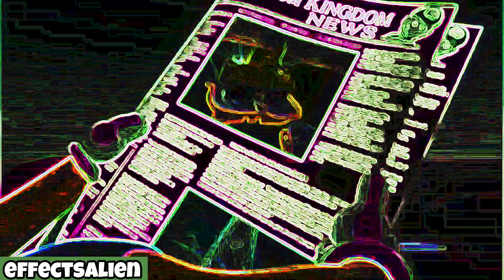Mario In The Gummy Bear Song Vocoded Funny Revision